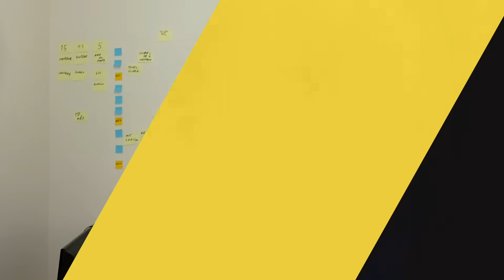DANA WHITE DETONA JONES APÓS CONFUSÃO NOS EUA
Fala, galera do mundo das lutas! Dana White comentou a prisão de Jon Jones nos Estados Unidos. Qual seu palpite sobre as declarações dele? Comenta aí!